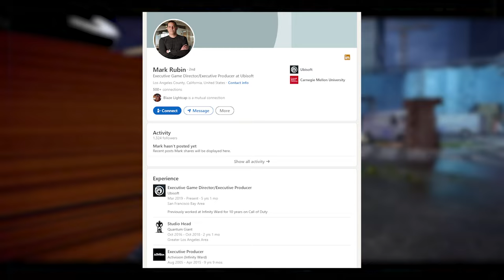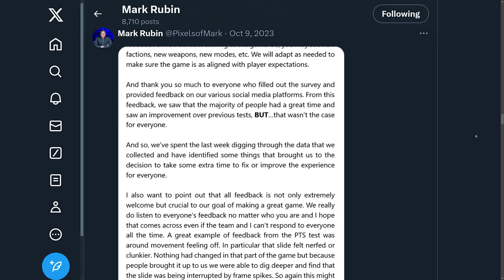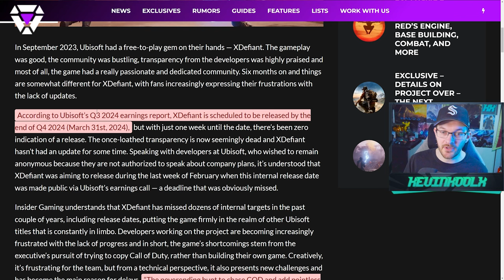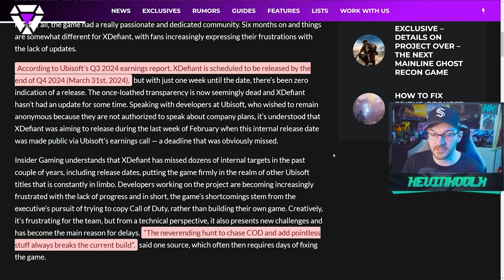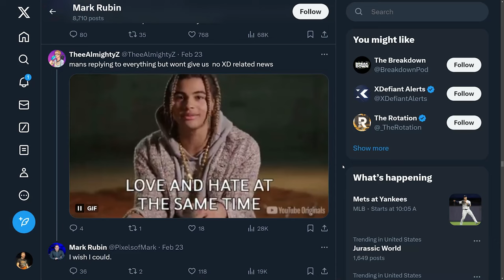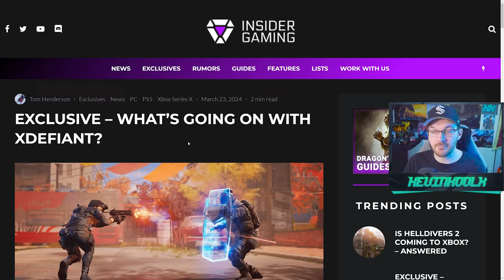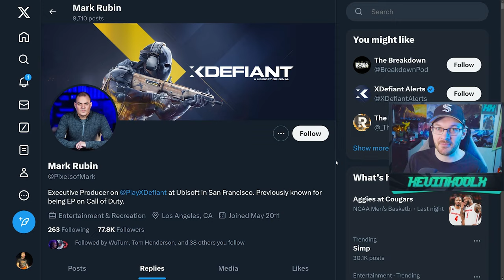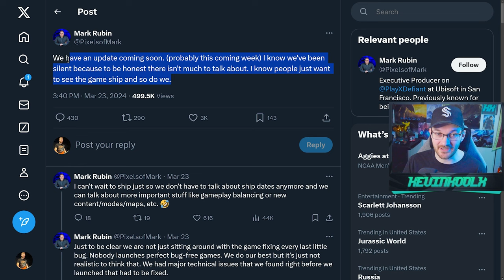The Most Anticipated FPS Game of 2024 Development Issues Revealed!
xdefiant xdefiant gameplay xdefiant news xdefiant is dead xdefiant news 2024 xdefiant development issues xdefiant release xdefiant release date xdefiant latest news upcoming fps games 2024 xdefiant delay date xdefiant delayed xdefiant new info xdefiant delay xdefiant vs call of duty will xdefiant be delayed xdefiant new update xdefiant info xdefiant update xdefiant cod killer xdefiant beta xdefiant review when does xdefiant launch xdefiant in trouble